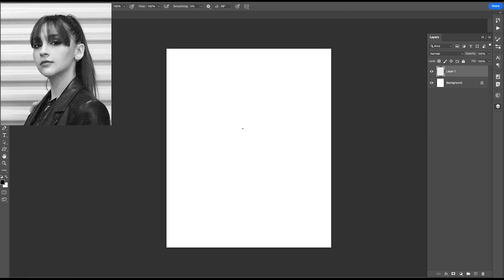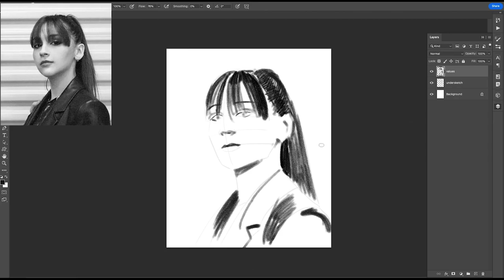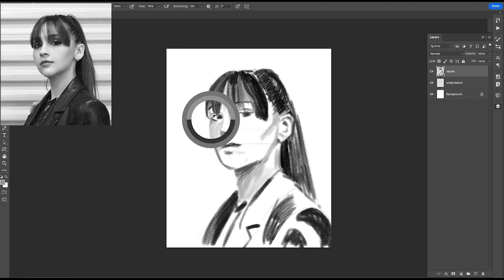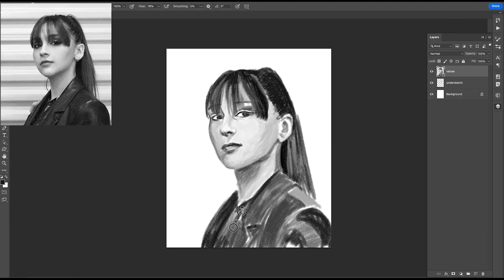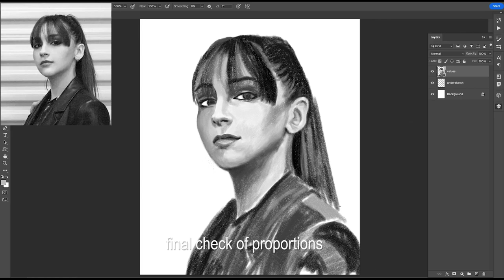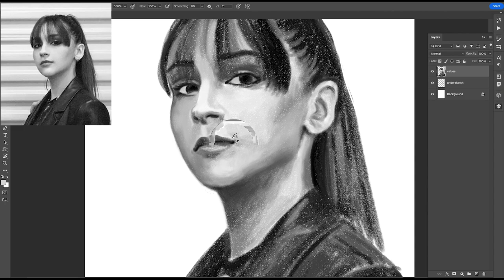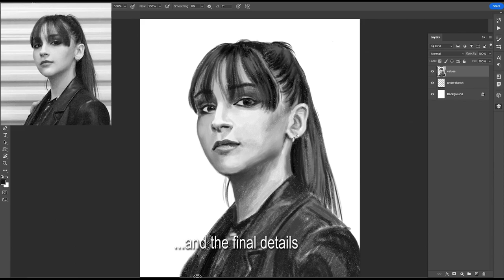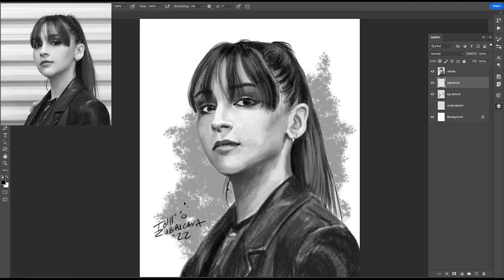Paulina V - The Warning - speed sketch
I've been a fan of the The Warning Rock Band since I discovered them in early 2020. Here's the last in the series of drawings of the 3 sisters that make up the band. This is Paulina Villarreal - drummer and vocalist.